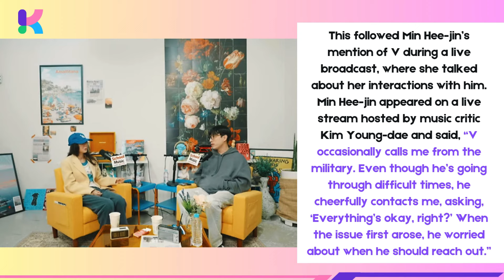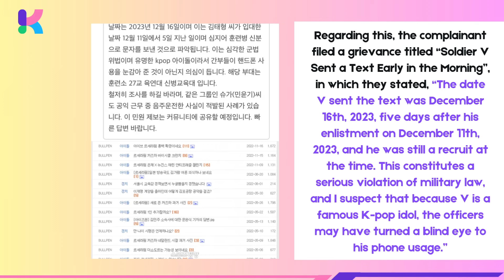LE SSERAFIM Accused BTS V of Violating Military Law for Contacting Min Hee jin During Training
A complaint has been filed with the Ministry of Defense after former ADOR CEO Min Hee-jin mentioned her connection with BTS's V (Kim Taehyung) during a live broadcast